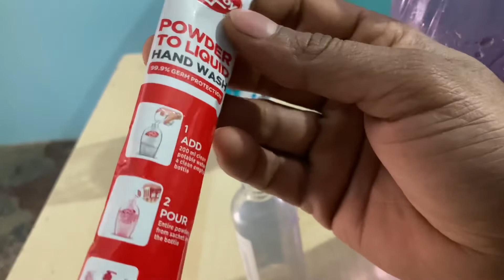Lifebuoy Powder To Liquid Hand Wash Review & How To Prepare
lifebuoy powder to liquid hand wash
lifebuoy powder to liquid hand wash review
lifebuoy powder to liquid hand wash price
lifebuoy powder to liquid hand wash benefits
lifebuoy powder to liquid hand wash how to use
lifebuoy powder to liquid hand wash kaise use kare
lifebuoy powder to liquid hand wash how to prepare
lifebuoy powder to liquid hand wash kaise tayar kare
lifebuoy powder to liquid hand wash online
lifebuoy powder to liquid hand wash quality
lifebuoy powder to liquid hand wash quantity
lifebuoy powder to liquid hand wash amazone
lifebuoy powder to liquid hand wash flipkart